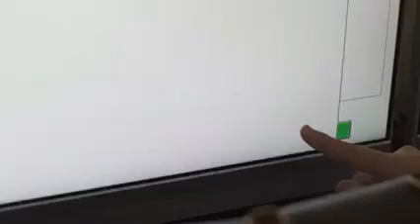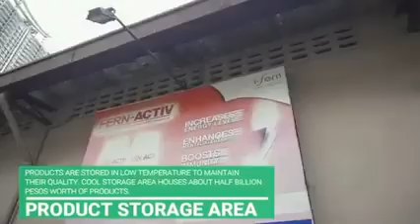Ifern Diamond Tour with President/CEO Tommanny Tan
Diamond Tour is an Ifern Corporation Tour that have been publicly showing to the rest of the world that Ifern is a very legitimate company...The President'CEO Tommanny Tan guarantees to the viewers that joining us and becoming a Distributor will make a difference to their Life.  The Company openly showing how strong and stable Ifern Company is.